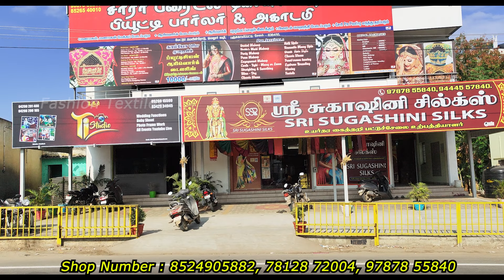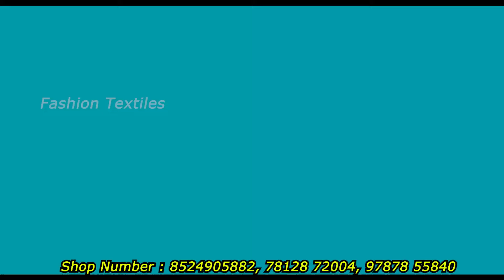சேலம் சிந்தாமணியூர் கைத்தறி பட்டுப்புடவை உற்பத்தியாளர் நேரடி விற்பனை குறைந்த விலையில் வாங்க முடியும்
Shop Adderss :
                          ஶ்ரீ சுகாசினி சில்க்ஸ்
                         Q294+4X6, Kattaperiyampatti,
                         Salem, Omalur

Welcome to Fashion Textiles

For Advertising In This Channel : 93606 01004
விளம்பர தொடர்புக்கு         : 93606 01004